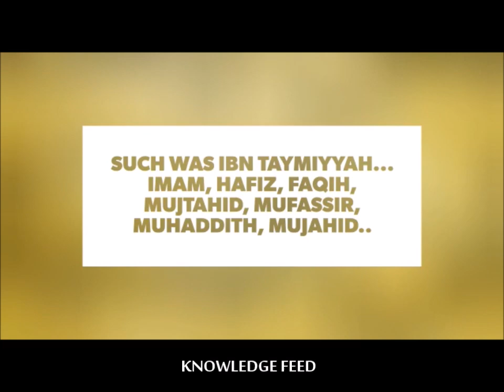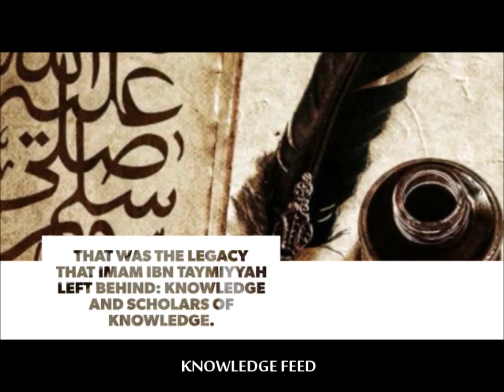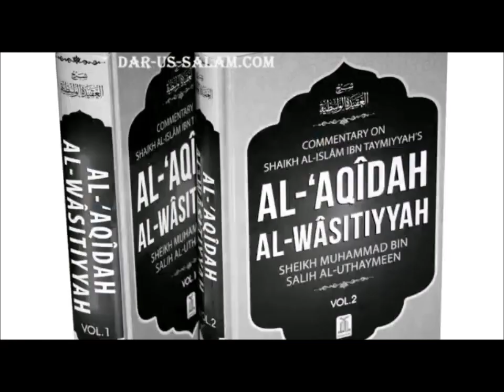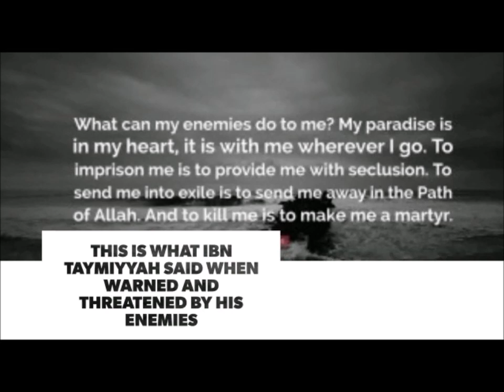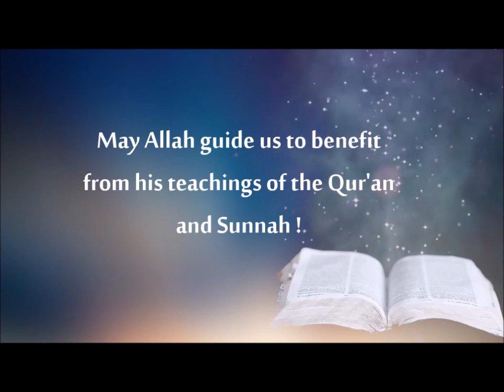Lives that inspire !! Brief biography of Shaykhul Islam Imam Ibn Taymiyyah